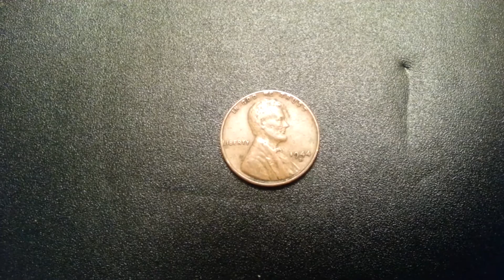Coins : USA Penny 1944 D Coin aka Wheat Penny or Lincoln Penny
Ivan Herrera Espinoza